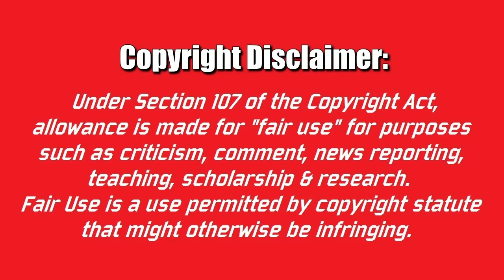Charlotte Challenges Trish Stratus To A Match At Summerslam! (Smackdown July 30th 2019)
Charlotte challenges WWE Hall Of Famer Trish Stratus to a match at Summerslam and Trish accepts!

Footage courtesy of WWE